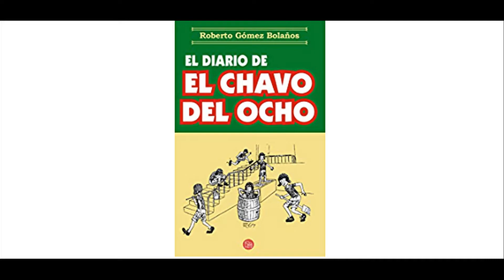A triste história por trás da vida isolada de chaves.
Roberto Gómez Bolaños publicou na  década de 90 um livro revelando um dos maiores segredos do carismático personagem chaves.

Uma febre na televisão brasileira desde os anos 70, Chaves é um programa mexicano de grande influência e impacto na cultura do Brasil. A história de um menino órfão que dorme em um barril dentro de uma humilde vila — apesar de morar em uma casa nunca mostrada durante a produção, chaves cativa fãs de todas as idades e, até hoje, sua história gera dúvidas e teorias, que pouco a pouco são respondidas.

O protagonista Chaves é um garoto pobre e esfomeado que, apesar de contar com o apreço dos vizinhos da vila e, até de seus amigos da escola, aparenta não possuir parentes para o confortar. As marcantes atuações do programa são todas feitas por adultos vestidos de crianças que não parecem se preocupar tanto em deixar isso claro.